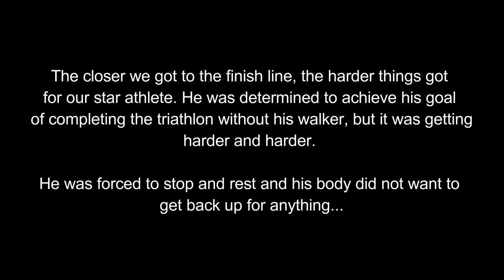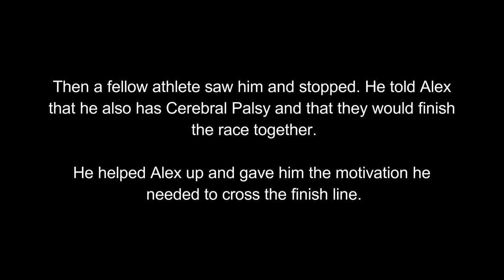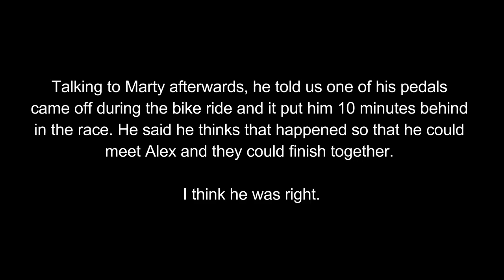Witness Something Amazing - 2017 UCP Triathlon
My boyfriend's brother Alex competes in the 31st United Cerebral Palsy Triathlon in downtown Cleveland. Alex has Cerebral Palsy and this is the first year he is competing without any equipment to assist him. On top of that, his brother Austin who is Autistic is competing alongside him to show his support.

Please help support these amazing organizations.